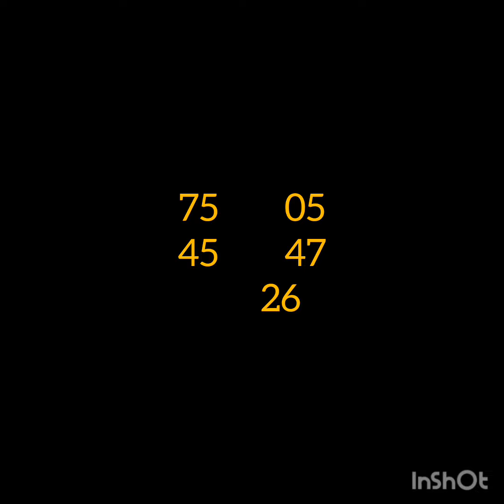tikle numero por hoy 05-10-2023 probabilite gg, fl,ny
men bon boul pou jounenn